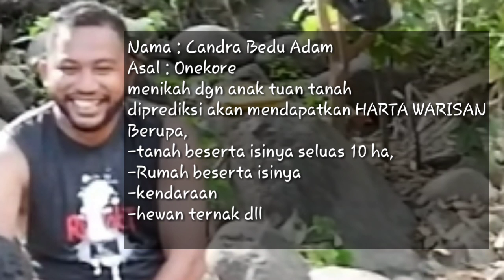Rame rame dapat Makan gratis di rumah Candra_Ngelupolo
Jalan jalan seputaran kota ende saja.. masa covid19